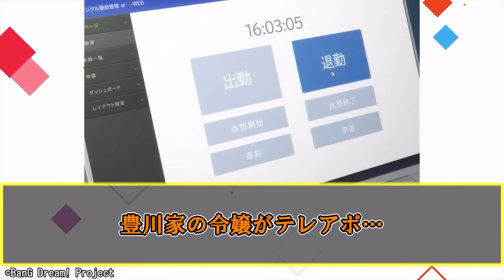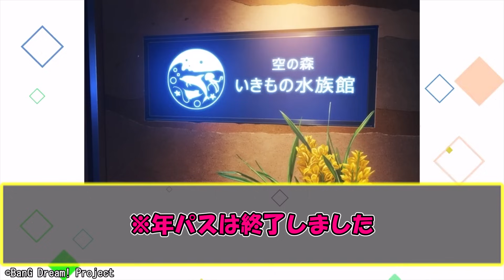アベムジカの世界観が凄すぎて呆然!?【BanG Dream! It's MyGO!!!!!】衝撃のラストに納得せざるを得ない第13話(最終回)の反応集【実況/感想まとめ】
この動画では、アニメ
第13話「信じられるのは我が身ひとつ」
の視聴者の感想・意見をまとめて紹介していきます。

◆声
VOICEVOX:ずんだもん  　四国めたん
　　　　 　雨晴はう　　白上虎太郎

■引用：TVアニメ
【BanG Dream! It's MyGO!】
©BanG Dream! Project

BLEACH 千年血戦篇-訣別譚-
呪術廻戦 第2期「懐玉・玉折」